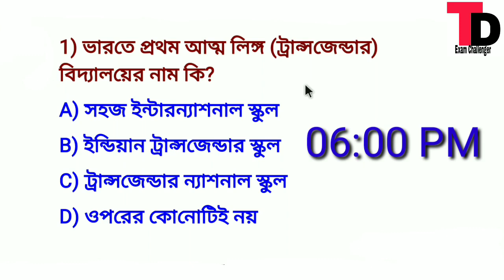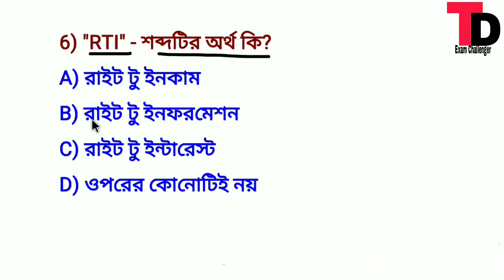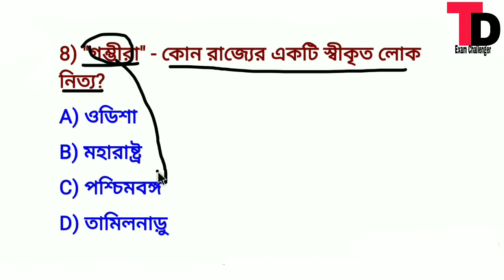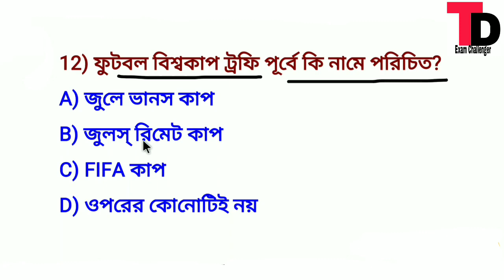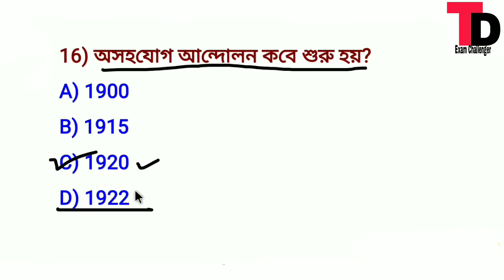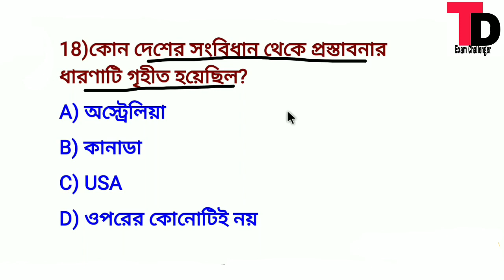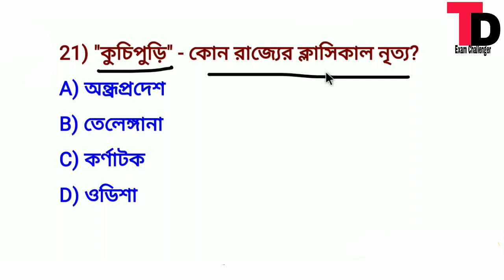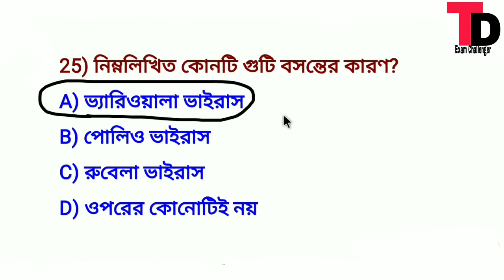Abgari Police Constable Main Exam Mock Test Class -30 |Online Mock Test Class | TD Exam challenger